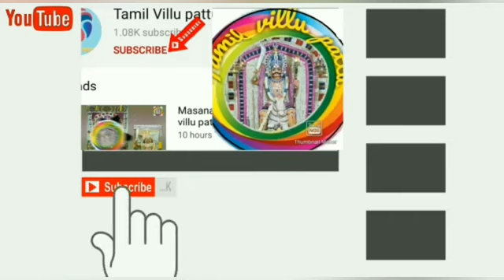ஆழ்வார்குறிச்சி சுடலை மாடசாமி நிலையம் வாங்கிய கதை | history of alwarkurichi sudalai Madasamy temple